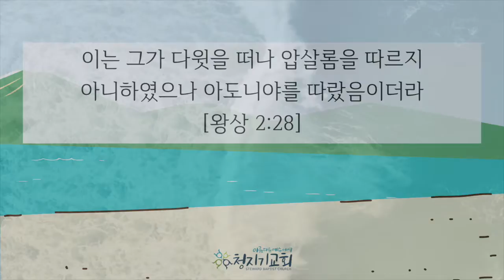주님은 나의 최고봉ㅣ 작은 일에도 깨어 있으십시오!